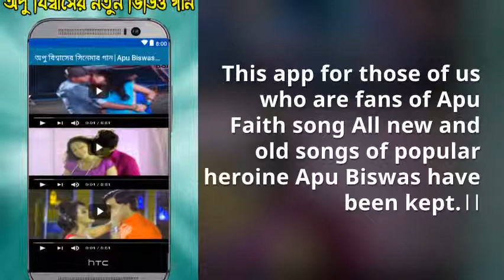Bangla Best Movie Song Collection "অপু বিশ্বাসের সিনেমার গান|Apu Biswas Video Songs"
অপু বিশ্বাসের বাছাইকৃত ছবির গান এর অ্যাপ্লিকেশনে আপনাকে স্বাগতম। অ্যাপটির দ্বারা অপু বিশ্বাসের সকল সিনেমার হিট গানের ভিডিও দেখতে পারবেন। বাছাইকৃত সকল গানের ভিডিও অ্যাপটিতে যুক্ত করা হয়েছে। বাংলা বাছাইকৃত অপু বিশ্বাসের জনপ্রিয় ছবির গান গুলো সংরহ করে সাজানো হয়েছে এই অ্যাপ্লিকেশনটি। বাংলা সিনেমার গান পছন্দ করি না এমন মানুষ খুঁজে পাওয়া কঠিন। আমরা যারা অপু বিশ্বাসের গানের ভক্ত তাদের জন্য এই অ্যাপ। জনপ্রিয় নায়িকা অপু বিশ্বাসের সকল নতুন এবং পুরাতন গান গুলো রাখা হয়েছে। তাছাড়া বর্তমানে তার বেশ কিছু নতুন ছবি বের হয়েছে সেই সব ছবির জনপ্রিয় গান গুলো এই অ্যাপ এ দেয়া আছে। এই অ্যাপ্লিকেশনটিতে শুধু মাত্র নায়িকা অপু বিশ্বাসের বাছাইকৃত গান গুলো রয়েছে। আশা করি অ্যাপ্লিকেশনটির মাধ্যমে আপনারা অনেক ভাল ভাল গান উপভোগ করতে পারবেন।

Video Created By "Lumen5"